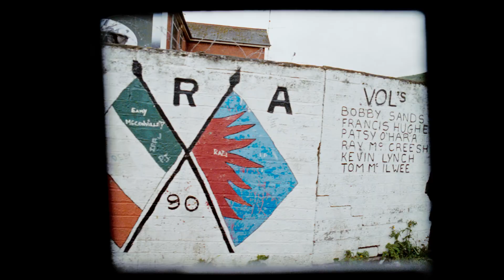DOLORES MARY EILEEN O'RIORDAN. "Zombie" The Cranberries.